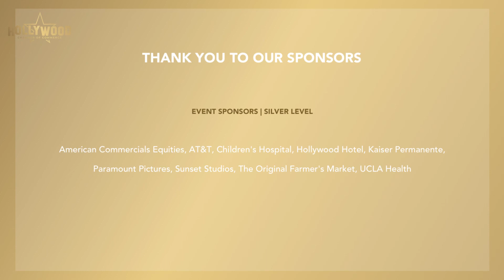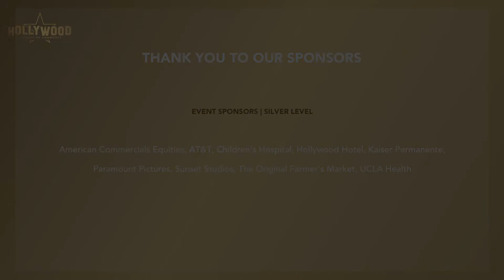HCC State of the State 2022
On Friday, September 30, 2022, the Hollywood Chamber hosted its annual State of the State Breakfast to 125 guests.

The event’s keynote speaker was The Honorable Fiona Ma, California State Treasurer. Elex Michaelson, the Co-Anchor of “Fox 11 News”, Co-host of “Fox 11 Special Report,” and Host/Producer of “The Issue Is” moderated a panel discussion with State Senators and Assemblymembers on the State of the State and how it impacts the Hollywood business community.

The panel discussion provided invaluable insights on the State of Hollywood:

Panelists• Senator Ben Allen, Senate District 26• Senator Maria Elena Durazo, Senate District 24 • Assemblymember Laura Friedman, Assembly District 43 • Assemblymember Miguel Santiago, Assembly District 53

Additionally, the Chamber recognized the Los Angeles Rams for their immense contribution to California’s economy in 2021 & 2022. The award was accepted by Mike O'Keefe, VP of Partnership Development at the LA Rams.